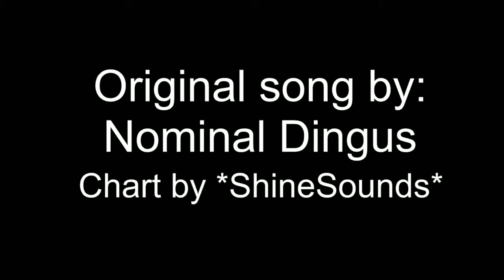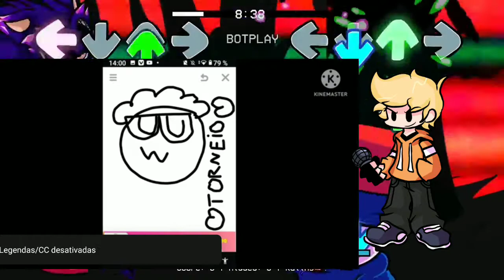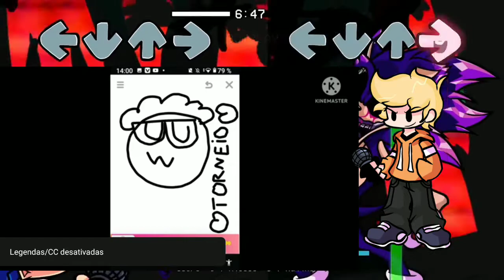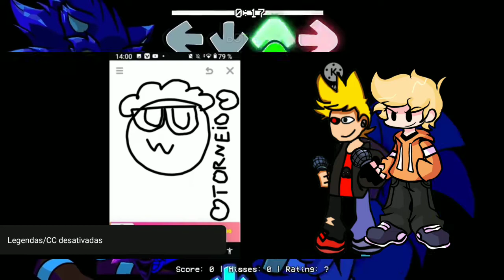four way fracture but indie YouTube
ficou uma bosta mas tabom